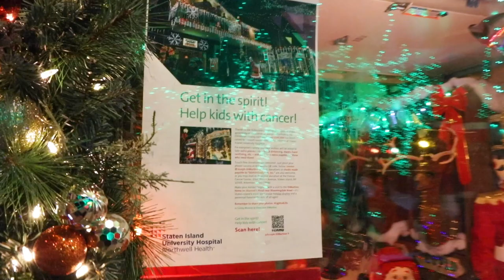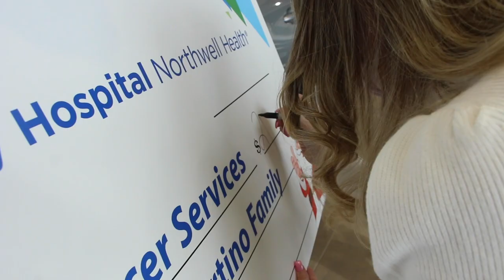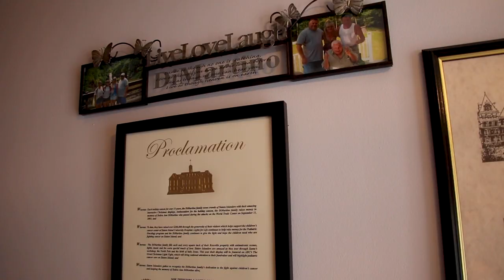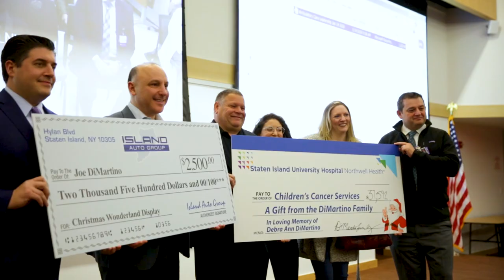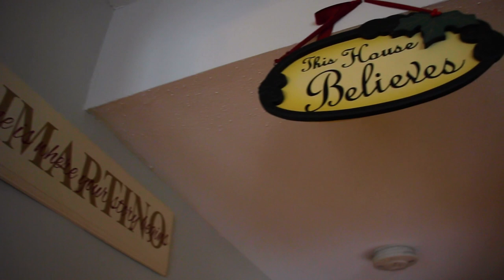Healthwish with Joe DiMartino: A Love that Conquers Loss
In this episode, we visit with a self-described "ordinary guy" who turned a senseless tragedy into a beacon of hope for children with cancer. Many Staten Islanders know about the spectacular Christmas display that lights up the home of Joe & Marisa DiMartino, but the real magic is in the story of how "a life taken" brings an abundance of hope and joy to children of all ages, on Staten Island and beyond.

Healthwish offers its heartfelt thanks to Joe and Marisa DiMartino for the love and passion they bring to the fight against pediatric cancer. Viewers can support their effort from Thanksgiving through New Year’s by visiting the DiMartino’s Sharrott’s Road display. Can’t make it to the display?

Joseph & Marisa DiMartino
107 Sharrotts Road

Give it a listen…

(Recorded November, 2021 at the home of Joseph & Marisa DiMartino.)